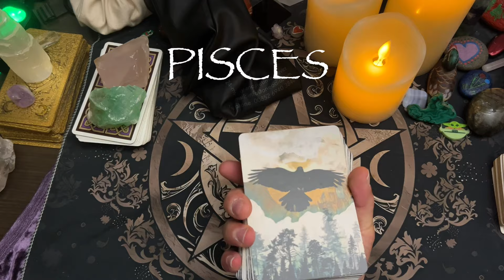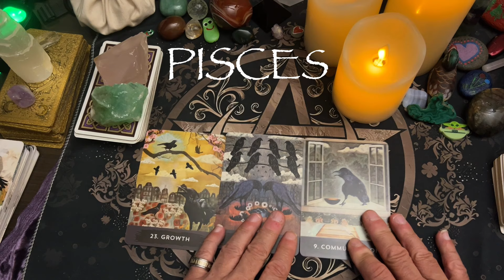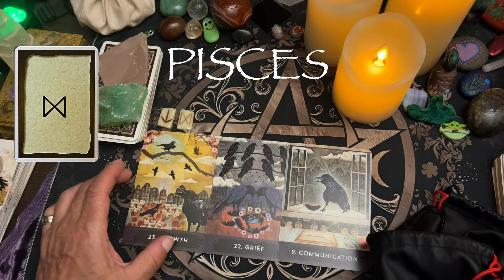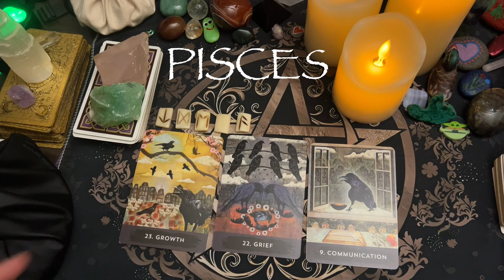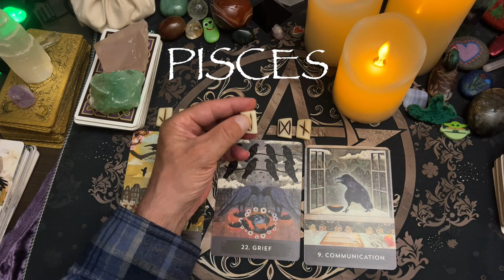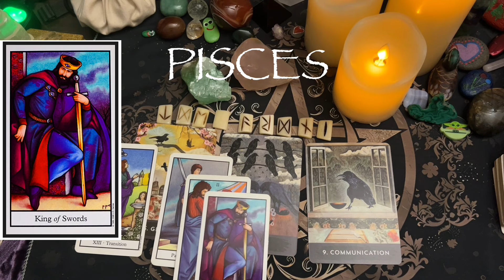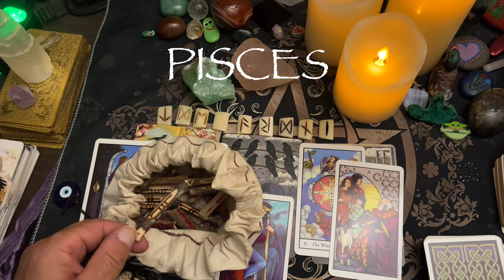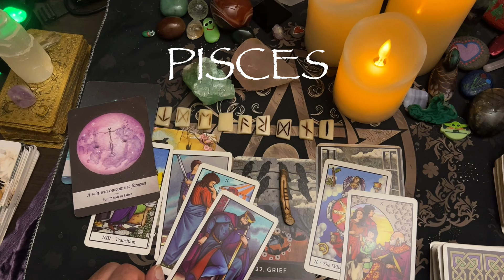Pisces ♓️ Growth transformation and communication 🤔 😁💰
Thank  you for coming to my channel. My readings are timeless so when this video finds you it's  meant for you. If you have any questions about the Runes please ask 😁 I do a Pisces reading daily  and other signs about once a week. Leo on monday Sagittarius on Sat , Gemini on Wed. I will soon be adding Virgo and Capricorn just haven't yet figured out the best days for them yet. If you do not see your sign you can let me know via email or you can leave me a comment on the latest video I've done and let me know you want me to read that sign as I'd be more than happy to do that for you.